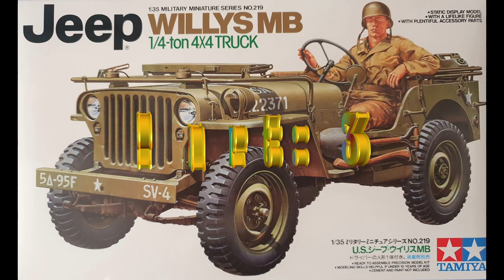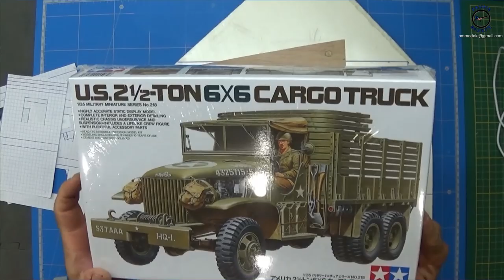Part: 3 Jeep WILLYS MB 1\35 TAMIYA et Diorama Passion Maquette